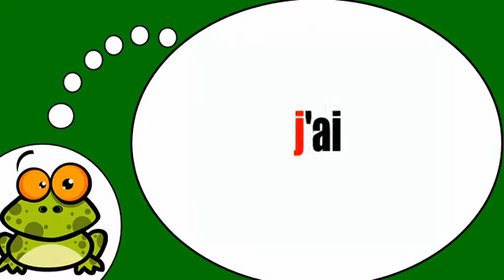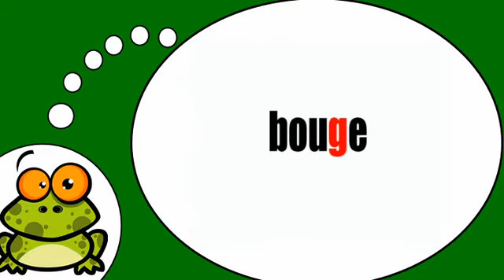Ich lerne Französisch = Phonetik # ​​j